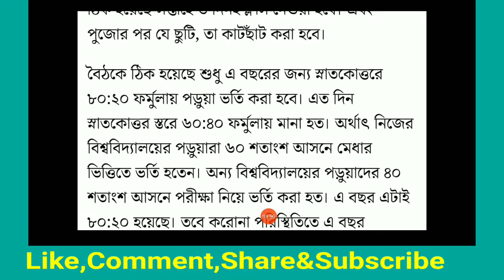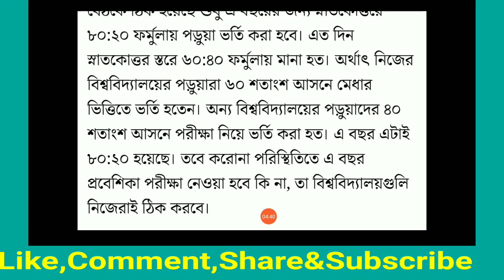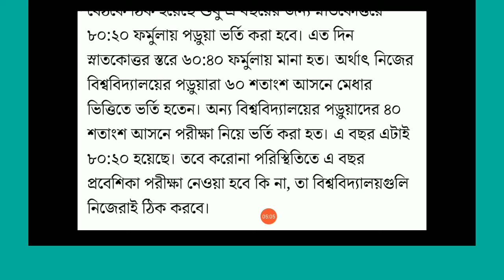West Bengal Educational Institutions May open in December 2020.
This is a news related video  about possible date of opening Educational Institutions in West Bengal.